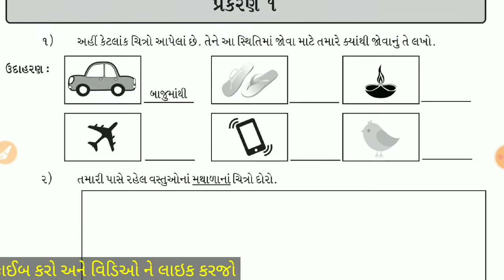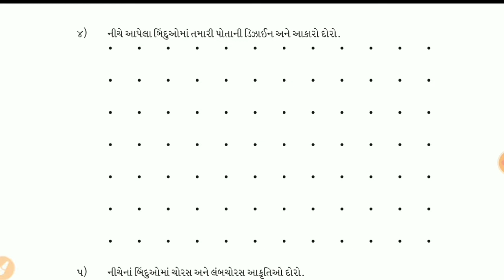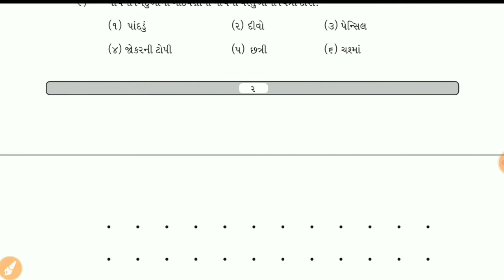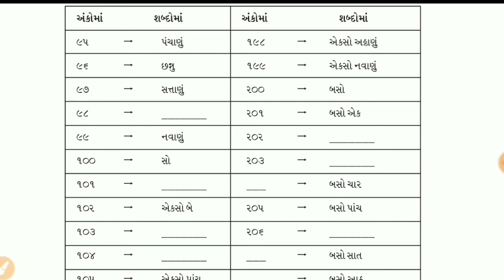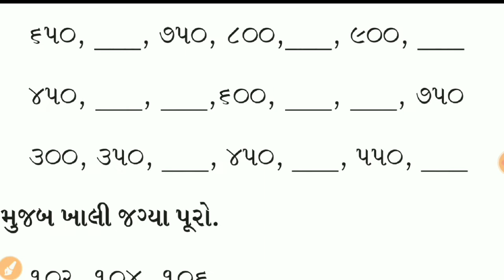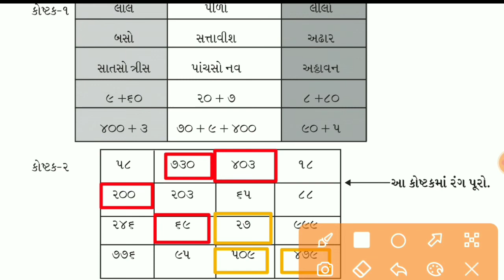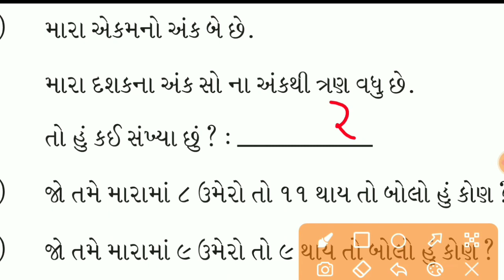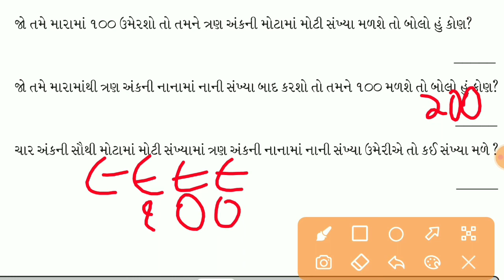bridge course | gyan setu | std 4 maths prakaran 1 and 2 | class readiness | std 4 ganit gs 1solutio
standard 4 maths prakaran 1&2 bridge course gyan setu class readiness solution , standard 4 ganit chapter 1 , 2  solution gs 1 date 11 / 06 / 21 , dhoran 4 ganit gs 1, 2 solution bridge course  class readiness gyan setu part 1

(1) bridge course std 4 ganit prakaran 1 and 2 solution
(2)  dhoran 4 maths gs 1 & 2  solution gyan setu
(3)  std 4 ganit part 1 class readiness
(4) bridge course class readiness gyan setu
(5) dhoran 4 maths bridge course